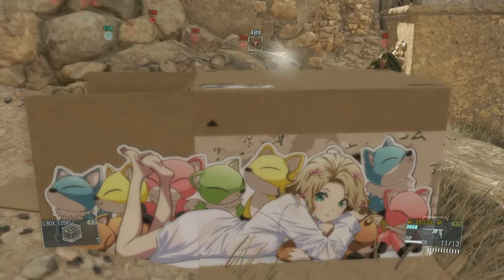METAL GEAR SOLID V: THE PHANTOM PAIN side ops with d dog